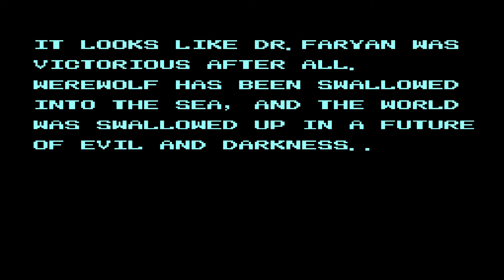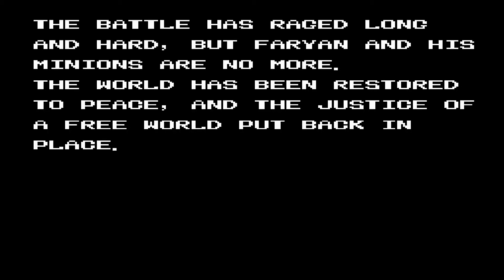Werewolf The Last Warrior (NES) - All Bosses - (No Damage)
TIMELINE
00:00- Boss - The Giant Head
01:02- Boss - The Giant Head
01:32- Boss - Slime Man
02:22- Boss - The Giant Head
03:00- Boss - Iron Head
04:28- Boss - The Giant Head
05:01- Boss - The Giant Head
05:34- Boss - Fireman
08:22- Boss - The Giant Head
08:57- Boss - Monster
11:26- Boss - Spirit of Kinju
12:13- Boss - The Giant Head
12:54- Final Boss - Dr. Faryan